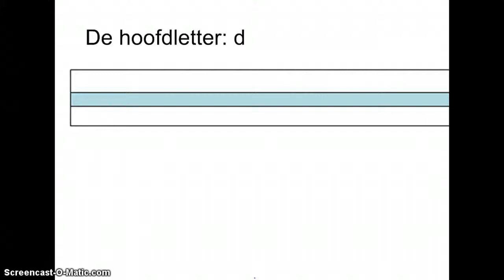De hoofdletter d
Letter 11 uit de methode Kameleon schrift